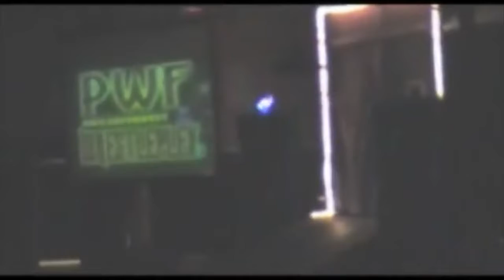Ryan Justice vs Rexx Reed (Ryan must wear a dress)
From NWA Top of Texas April 17th, 2020

Ryan Justice vs Rexx Reed and Ryan has to wear a dress!!

Visit the BRAND NEW Ryan Justice Pro Wrestling Tees Store